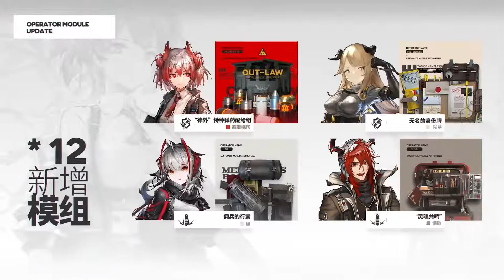Arknights - Side Story: Guiding Ahead PV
CN PV for Arknights Side Story, Guiding Ahead.